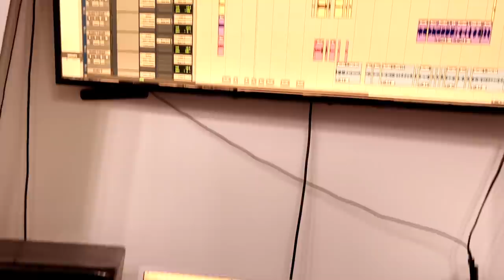MURDA MOOK FT. CALICOE "WALK EM DOWN" EXCLUSIVE STUDIO SESSION | PRODUCED BY RON BROWZ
EXCLUSIVE 🔥🔥🔥 STUDIO SESSION WITH MURDA MOOK & CALICOE